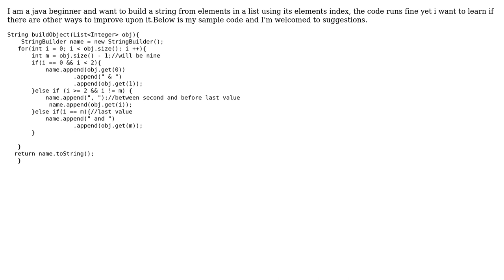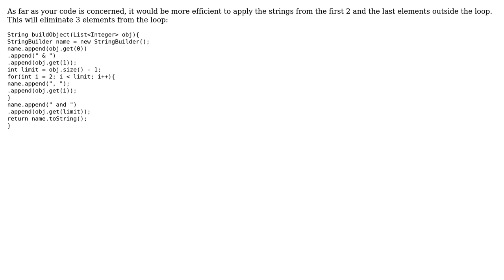Code Review: Construct A String Using StringBuilder from a List using elements index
With thanks & praise to God, and with thanks to the many people who have made this project possible! You are responsible for your own actions.